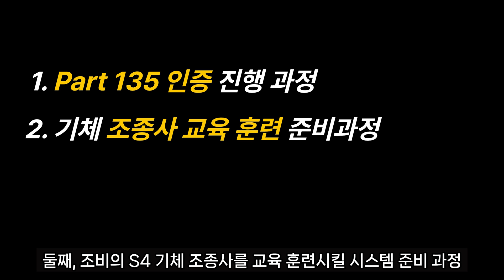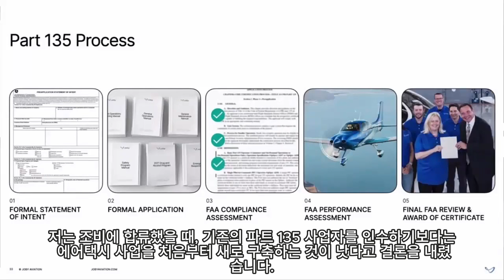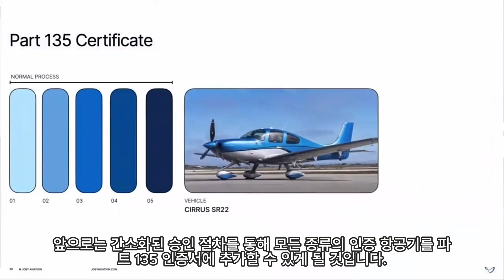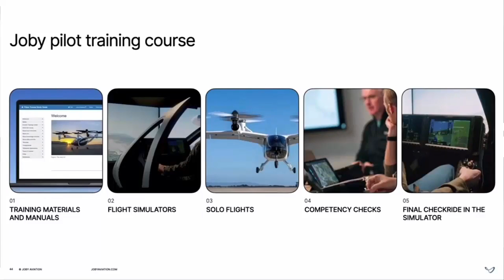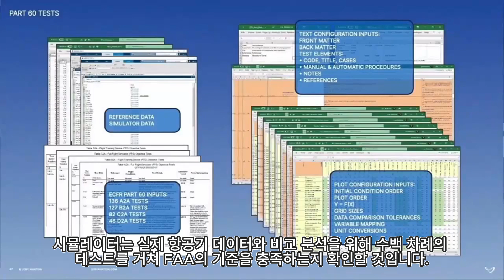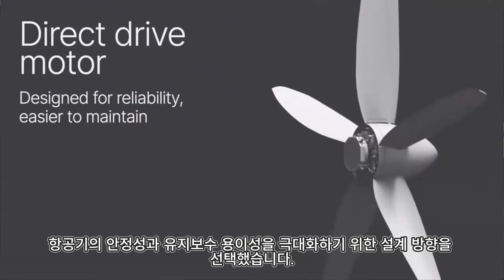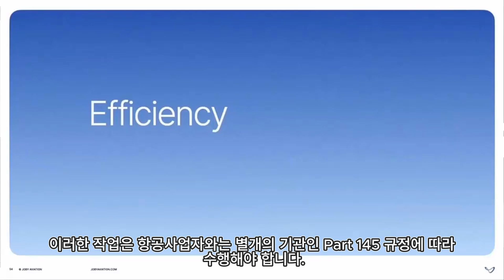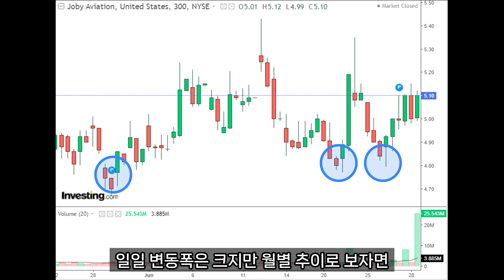하늘의 테슬라 조비(JOBY), 인증 준비 과정 대공개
➤ 본 방송에서 제공하는 정보는 투자 판단에 대한 참고용일 뿐, 해당 종목의 가치의 상승과 하락을 보장하지는 않습니다. 모든 투자 판단은 해당 콘텐츠를 청취한 본인에게 있으며, 어떠한 경우에도 이 페이지의 모든 콘텐츠는 법적 근거가 되지 않습니다.